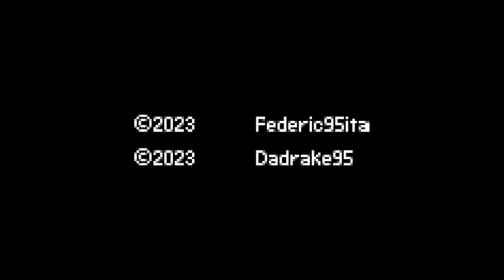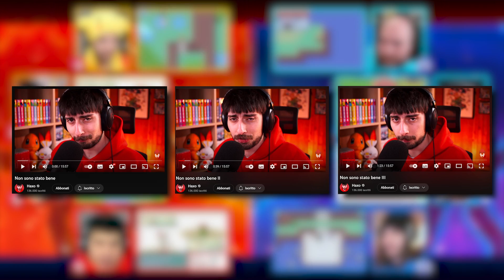CYDONIA LITIGA CON PARDINI! - Pokemon Monotype Rubino & Zaffiro 4v4 Randomizer ITA - #8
Episodio 8 nuova serie Pokemon MONOTYPE Rubino e Zaffiro 4v4 Randomizer ITA, Online il Lunedì e il Giovedì alle ore 14:30, w/ @poketonx @Dlarzz @Haxo @Cydoniayt @Gravier. @FrancescoPardini @Froz3nYT !

★ CREDITI ★
Grafica, Intro e Logo Pokemon Randomizer, a cura di @dadrake95

Regole Monotype:

► Obbligo di Soprannome.
► Prima di scegliere la cattura potremmo incontrare fino a 3 Pokemon diversi nel percorso.
► Se un Pokémon muore deve essere depositato nel PC.
► Non si possono avere Pokémon uguali nel Team.
► Tipi esclusi dal sorteggio dei nostri Team: Drago - Coleottero - Normale - Spettro - Acciaio - Ghiaccio - Elettro

Obbiettivi:
► La squadra che raggiungerà prima il Checkpoint prestabilito, otterrà 5 monete.
► Al completamento del gioco, il Team che avrà ottenuto più monete, vince la Challenge.
► Le monete possono essere usate per acquistare strumenti o Pokemon, alla fine dell'episodio.

Modifiche Rom:
► Pokémon Starter Iniziali con tipo prestabilito dal sorteggio.
► Pokemon degli Allenatori e nei Percorsi, totalmente Random.
► Abilita e Natura del Pokemon Random.
► Mosse Random ma simili al Tipo del Pokémon.
► MT e Oggetti non chiave Random.

Federic©